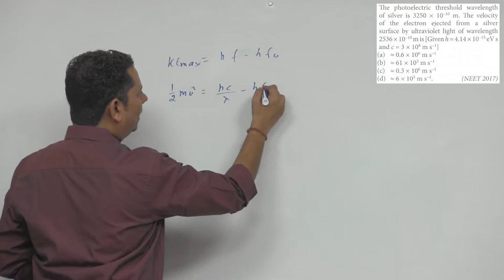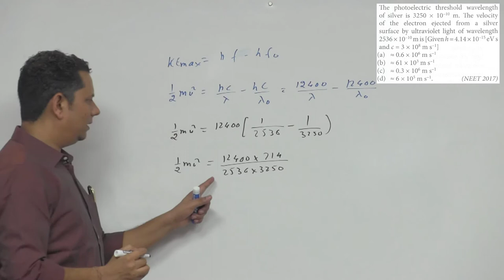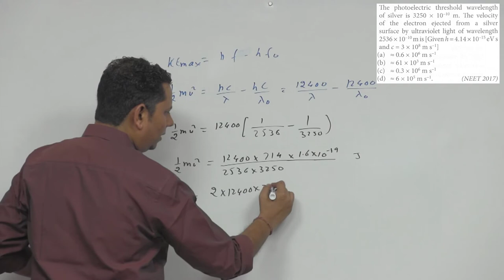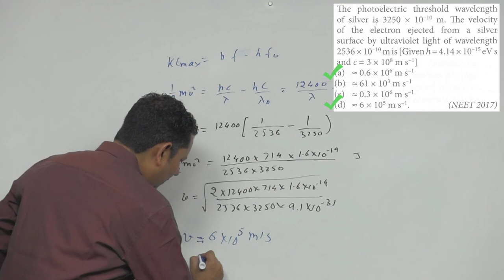The photoelectric threshold wavelength of silver is 3250 x 10-10 m. The velocity of the electron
The photoelectric threshold wavelength of silver is 3250 x 10-10 m. The velocity of the electron ejected from a silver surface by ultraviolet light of wavelength